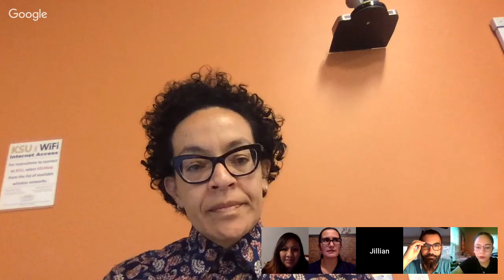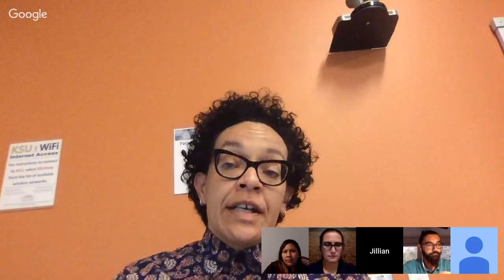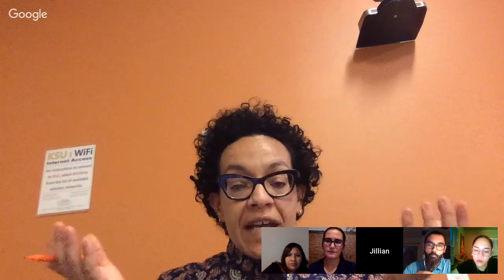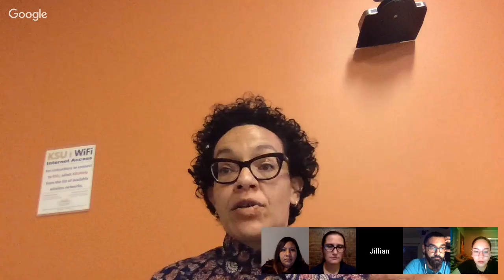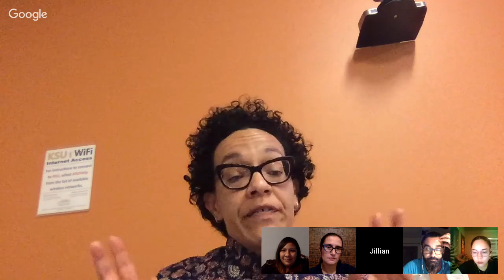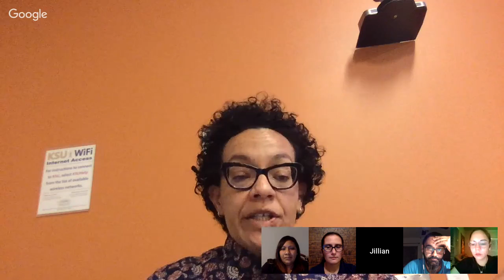BCOE Hispanic/Latinx/os/@ Heritage Month LIVE Panel Discussion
Drs. Iván Jorrin Abellan (SMGE), Paula Guerra (EECE), and Sanjuana Rodriguez (EECE), along with BCOE student Alexa Vaca, draw on their own experiences and their knowledge of wider trends to consider important issues as we continue to build our understandings of how to create safe, welcoming educational spaces for our students and for their B-12 students.